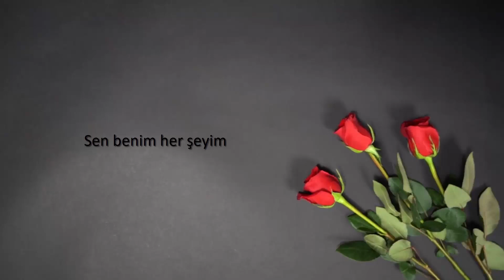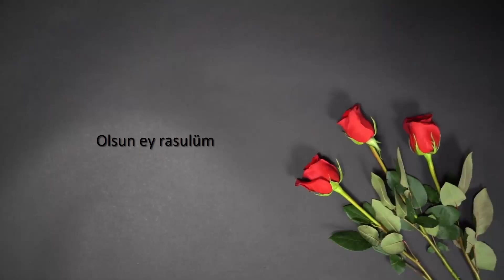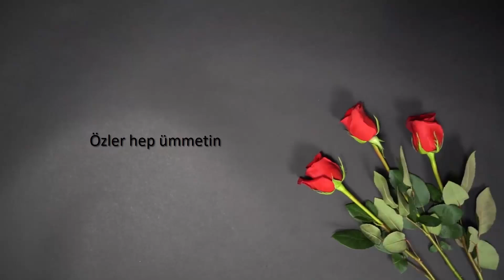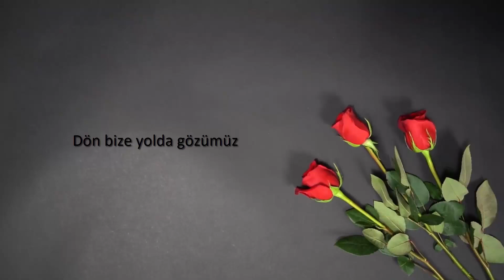Dön Diyemem | İSLAMİ VERSİYON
Beste
Söz & Vokal
Beat
Orijinal Sanatçı | Bilal Sonses
Kayıt | Oğuzhan Çağlayan
Mix & Mastering | Oğuzhan Çağlayan
Video Editör | Oğuzhan Çağlayan
Dön Diyemem - İslami Versiyon (Sözler)
Neredesin ey nebi, kalbimin güneşi
Sen benim her şeyim, gönül ateşim
Neredesin sevgili özler hep ümmetin
Sensiz olmaz yetiş senin için ölelim
Sensiziz hastayız asrımız karmaşık
Yolcuyuz biliriz ama yine kanarız
Yangına ağlarken doğruyu görmüşken
Hasretiz yoluna yine seni ararız
Dön geriye ağlarız ağlarız
Bak gör hayat bizleri aldatmış
Sana selam olsun ey rasulüm
Özledik ey gülüm
Dön bize yolda gözümüz...